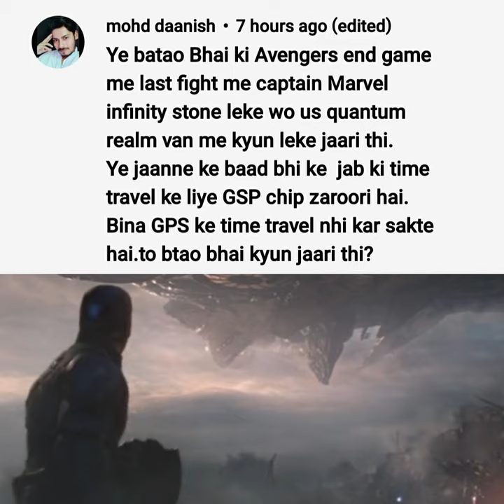why captain marvel tried to time travel without GPS chip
# hulk
avengers
iron man
thor
shorts
avengers shorts
yes smarty pie
minecraft
no love
song
avenger
thor love and thunder
avengers endgame
har har shambhu
pasoori
attitude status
chimkandi
songs
food shorts
kundi laga le saiya
vikrant rona trailer
wwe
avengers endgame full movie in hindi
avengers short video
black panther 2 trailer
hawkeye
no love song
ola tale tale vu
screw dhila trailer
she hulk
marvel shorts
she hulk trailer
bts
free fire
gta 5
habibi song
hulk
iron man song
movie
why electro came in no way home
in spider man no way home how electro comes while didn't who is spider man
"why was electro in nwh"
"no way home plot holes"
"why did electro get pulled in"
"why was electro in no way home reddit"
"is electro black"